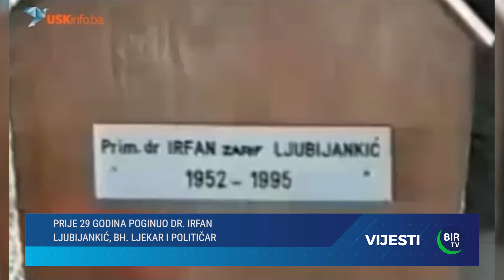Vijesti BIR TV - 28.5.2024.